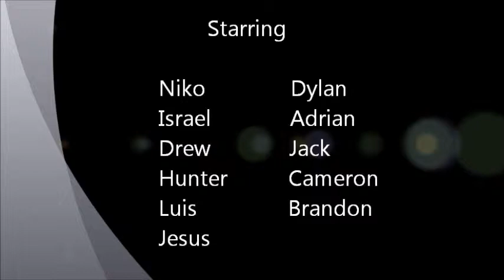Coordination, fitness and ball work for soccer by Ronny Charry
soccer futbol exercise for coordination, fitness and ball skills